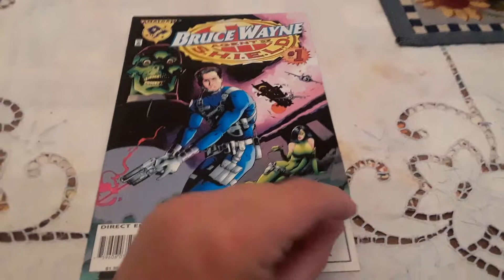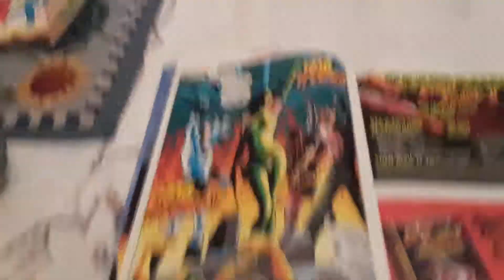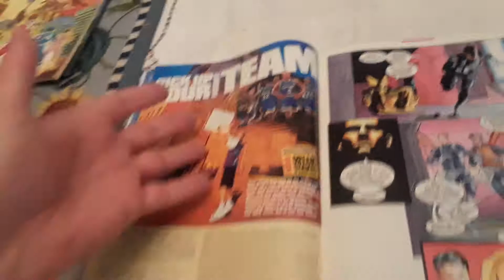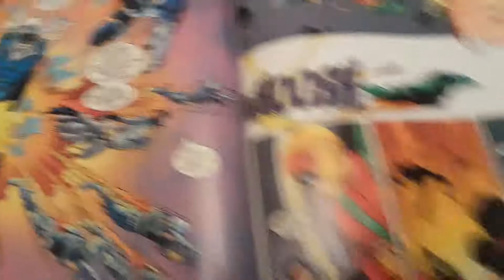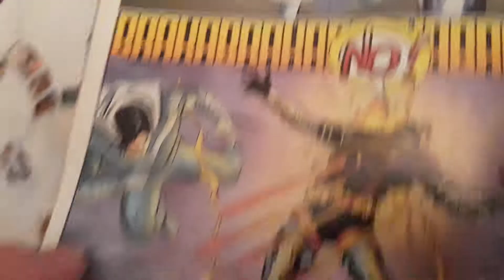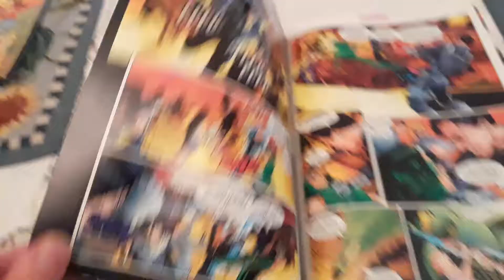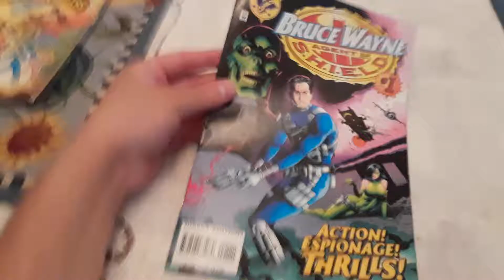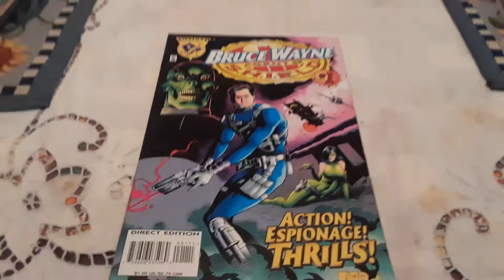Bruce Wayne Agent of S.H.I.E.L.D #1